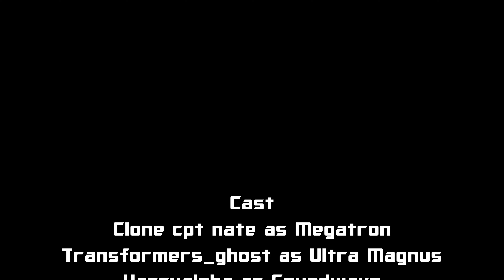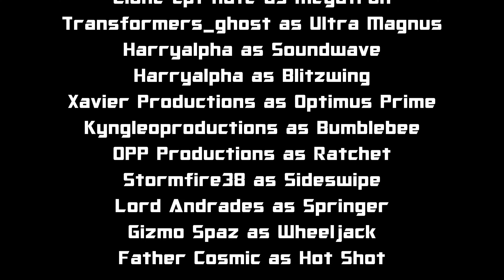Transformers: Liberty S01E02 "Interrogation" (stop-motion)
Here it is everybody! The episode 2 of  Transformers: Liberty is finally here!
(all music and audio belongs to their original owners)